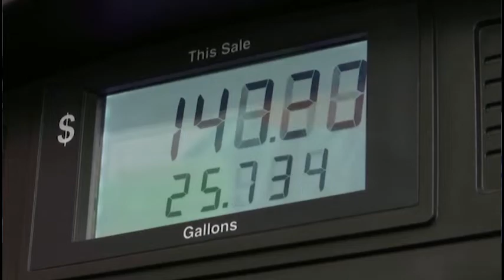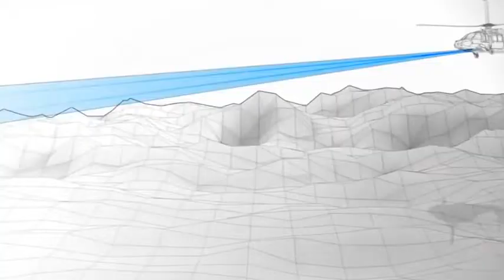MIR SEGODNYA 2022 04 12 2